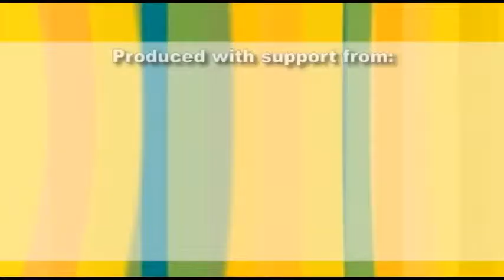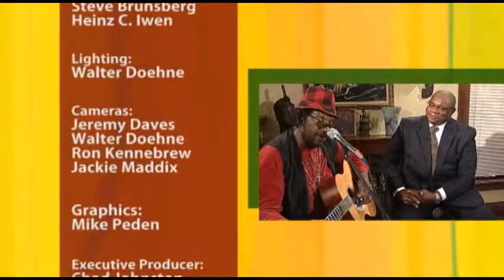Conversations with Al McFarlane: #1236 MNSure - Minnesota's new Health insurance Exchange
Panel discussion with:

April Todd-Malmlov, Executive Director, MNSure
Alfred Babington-Johnson, CEO, The Stairstep Initiative Companies
William Tendle Executive Director/CEO at Southside Community Health Services
Stella Whitney-West - CEO, Northpoint Health & Wellness